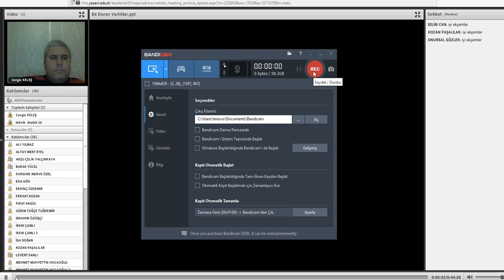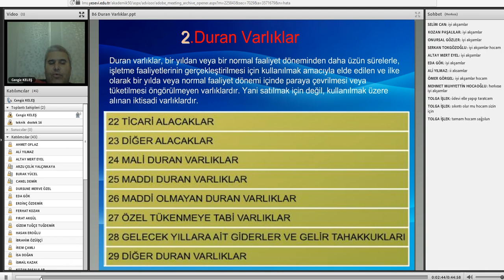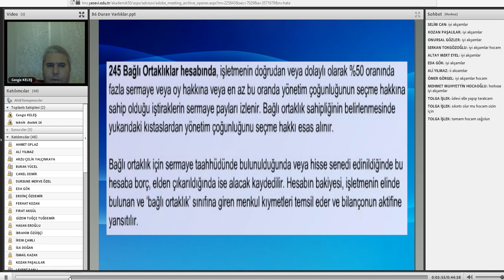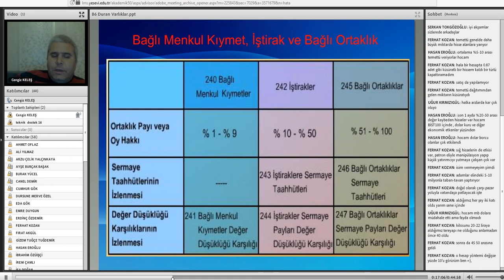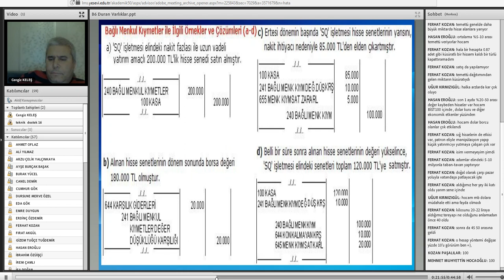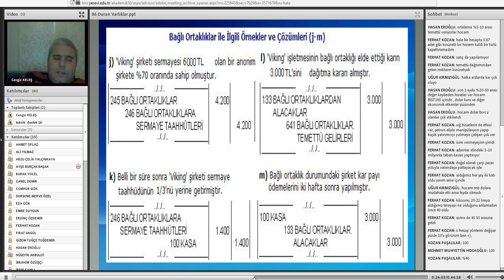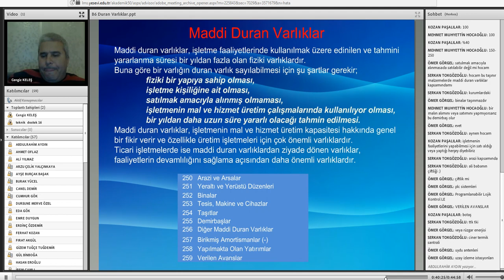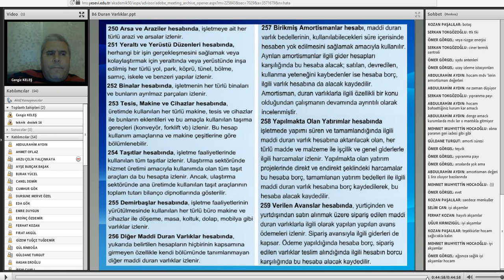11 1 Genel muhasebe